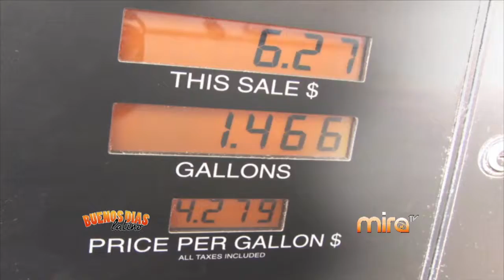MIRA TV - BDL - NOTICIAS